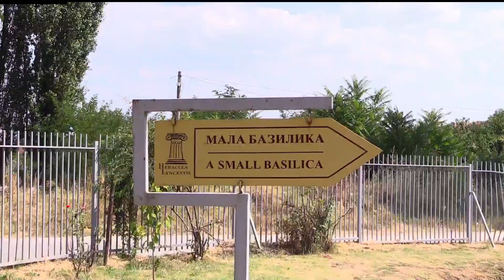Heraclea# ancient town# archeological site# ancient architecture # roman empire # historical#